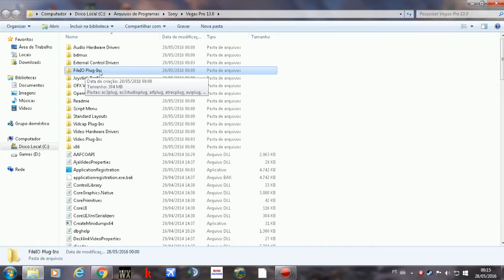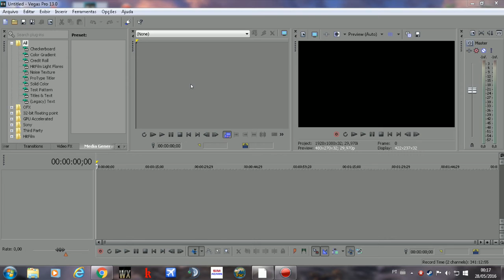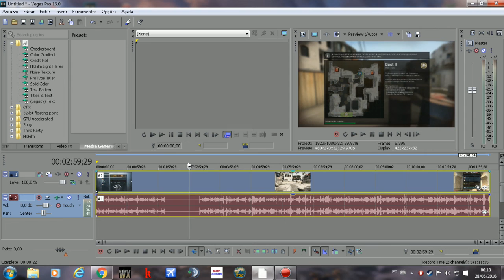Sony Vegas não Carrega o Áudio dos Vídeos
Meu PC:

Placa Mãe: GA945GCM-S2C
Memoria RAM: 2GB 800Ghz
Processador: Intel Core 2 Duo E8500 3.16Ghz
Placa de Vídeo: Zotac 8400Gs 512Mb 64Bit DDR2
Fonte: TDA Power ATX 450W
HD0: 500GB
HD1: 40GB
Mouse: Soldado Modelo: GM-950SF
Teclado: Positivo Modelo: SK-6620

Programa Usado Para Gravação:

Action V1.30.3.0